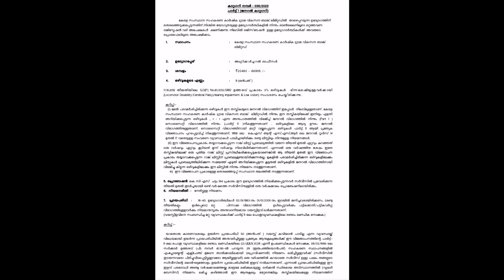Agricultural officer exam kerala psc new notification 036/2023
This video will help those aspirants who are preparing for various competitive exams